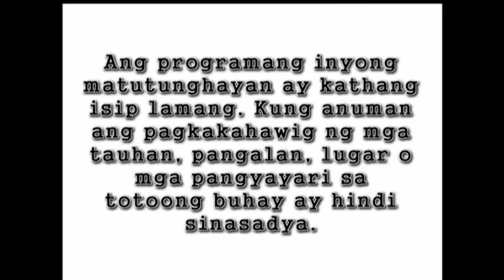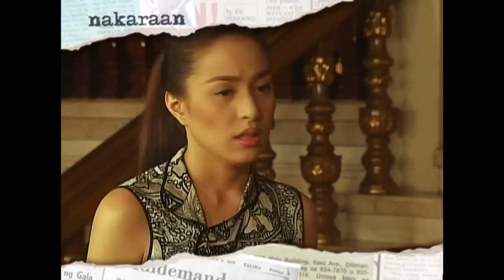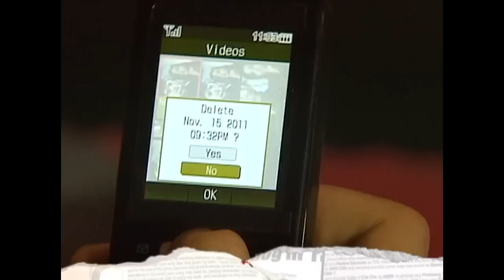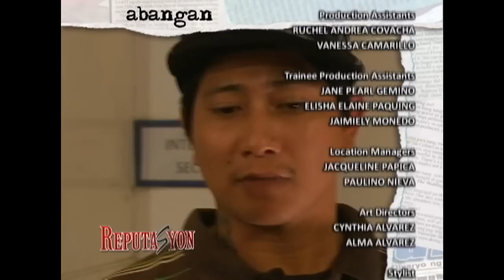Reputasyon - Episode 117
Henry's condition compels Catherine to protect her brother from the authorities. She confesses her crime and denies Henry's participation in the murder.

Episode Cast: Aiko Melendez (Catherine) / Cristine Reyes (Agnes) / Rayver Cruz (Henry) / Jason Abalos (Boyet) /  RR Enriquez (Monica) / Simon Ibarra (Itoy) / Lito Pimentel (Jose) / Jaclyn Jose (Luisa) / Jill Yulo (Niña) / Laurice Guillen (Concordia)